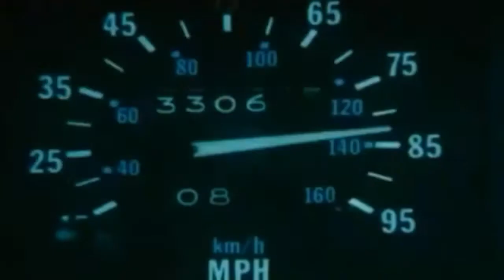STUNTA - I'M FLY (OFFICIAL MUSIC VIDEO) MUSIC BANK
Follow Music Bank Instagram: @music_bankk @music_bankk1

Special Guest: Chingo Bling

Trap Music
Rap Music
Hip Hop Music
Lil Pump
New 2018
Trending